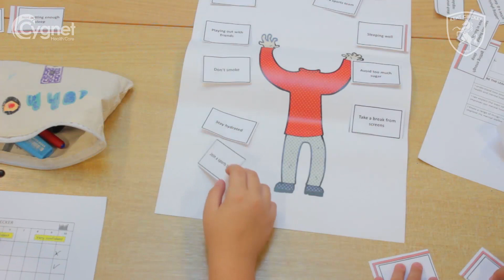World Mental Health Day - Sunday 10 October 2021 | Kent Cricket x Cygnet Health Care